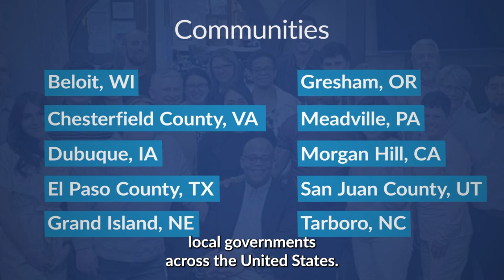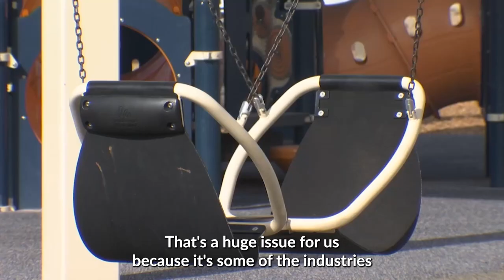ICMA Economic Mobility and Opportunity Cohort Community Spotlight: El Paso County, TX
ICMA Economic Mobility and Opportunity Cohort members representing El Paso County, Texas, tell us about their efforts to make strategic investments in childcare so that residents can be more equipped to enter the workforce.
ICMA’s Economic Mobility and Opportunity (EMO) Cohort is a unique and rare networking opportunity for ICMA members to receive training, technical assistance, and funding to inform policies and effect conditions that promote overall well-being and upward mobility for their residents. This opportunity is made possible with support from the Bill & Melinda Gates Foundation. Ten communities have been selected to be members through a process that gauged readiness to implement EMO-centered strategies through policies, practices, processes, and programs.

About ICMA
ICMA’s vision is to be the leading association of local government professionals dedicated to creating and supporting thriving communities throughout the world. We do this by working with our more than 13,000 members to identify and speed the adoption of leading local government practices to improve the lives of residents. ICMA offers membership, professional development programs, research, publications, data and information, technical assistance, and training to thousands of city, town, and county chief administrative officers, their staffs, and other organizations throughout the world. Find out more about ICMA, and the profession, at our